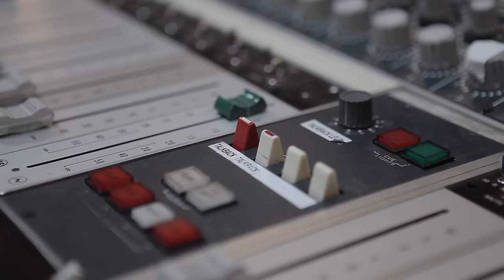West Of Eden - Glenntown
Från skivan "Blåvitt - Bäst i Sverige"

Stort tack till Glenn Hysén!
Tack också till Göteborgs Domkyrkas Flickkör under ledning av Petter Ekberg för medverkan.